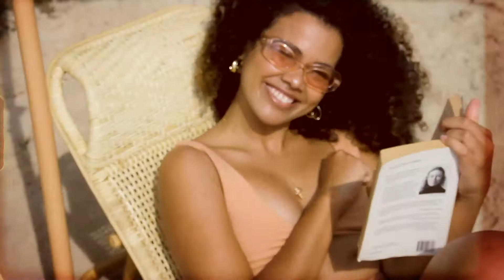Le Buns Summer '20 Campaign.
A One Minute Film campaign for the Le Buns summer '20 collection, filmed on location in Byron Bay.